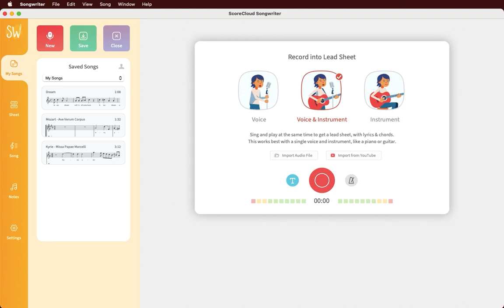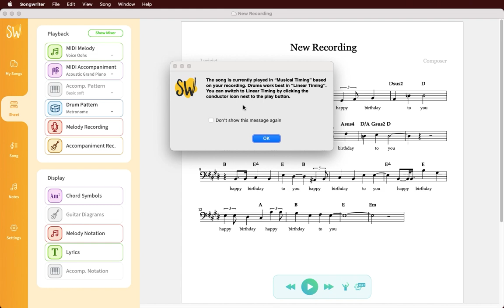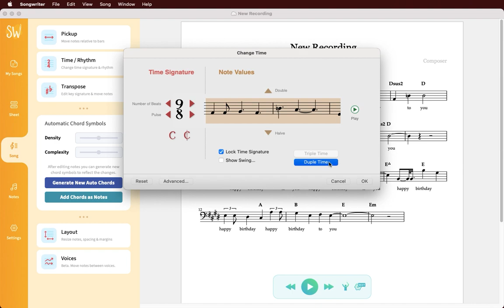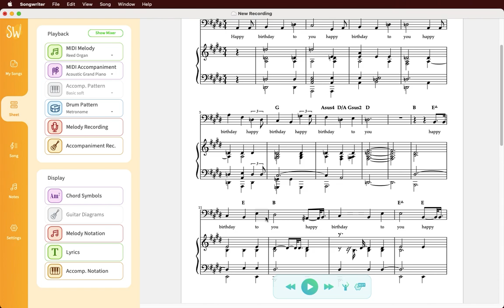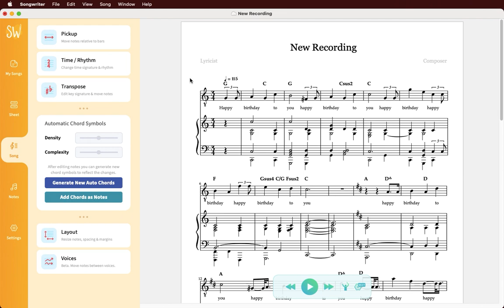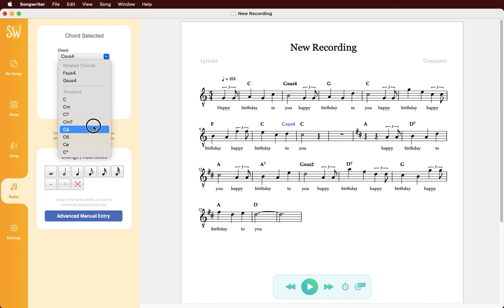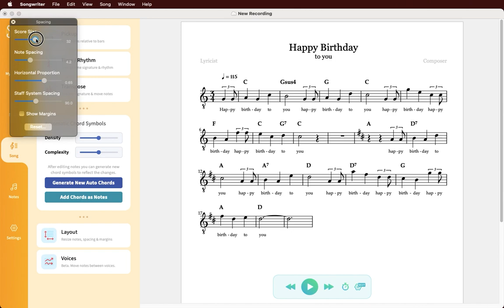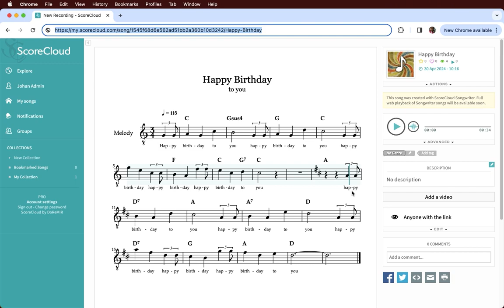ScoreCloud Songwriter Quick-start Guide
00:00 Intro
01:00 Playback & Display
02:41 Time & Rhythm
05:41 Key & Transpose
07:01 Notes Editing
10:57 Chord Symbol Editing
12:02 Lyrics Editing
13:03 Display & Layout
14:19 Print, Share and Export